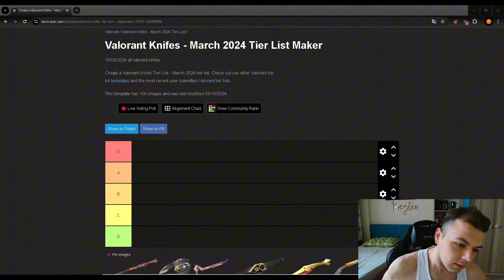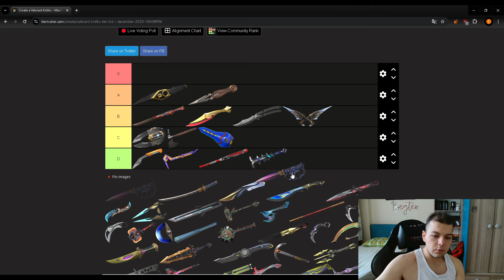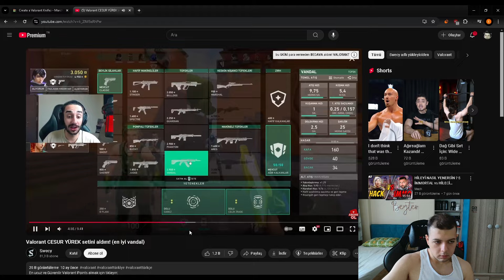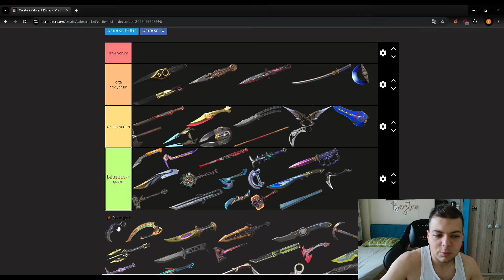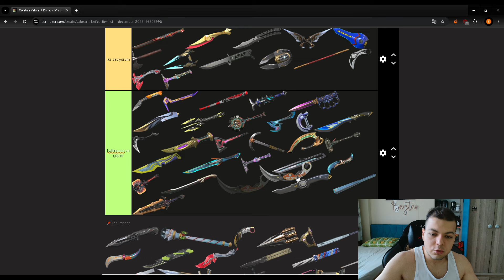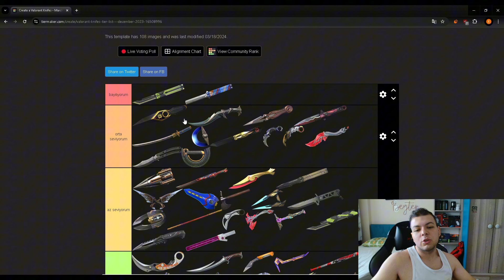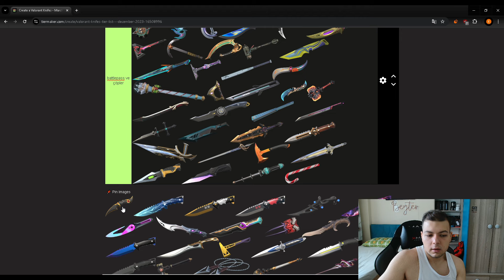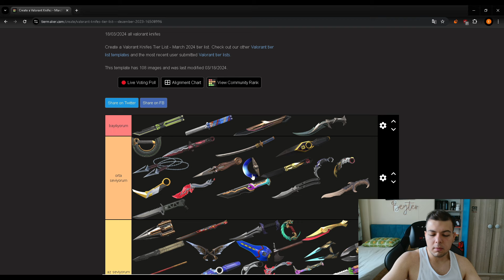KNIFES TIER LIST | VALORANT